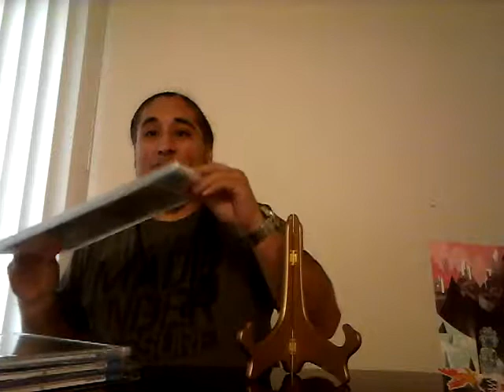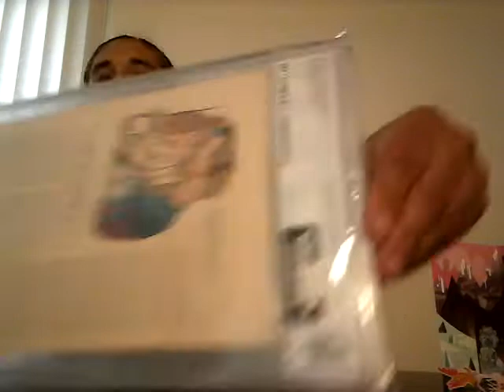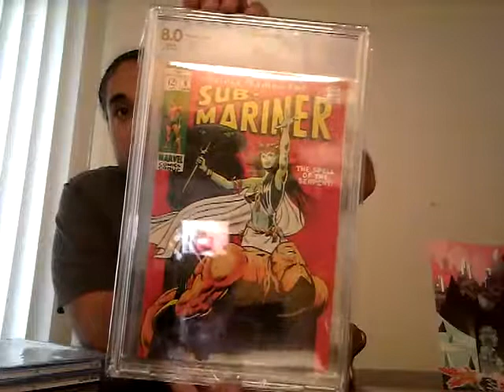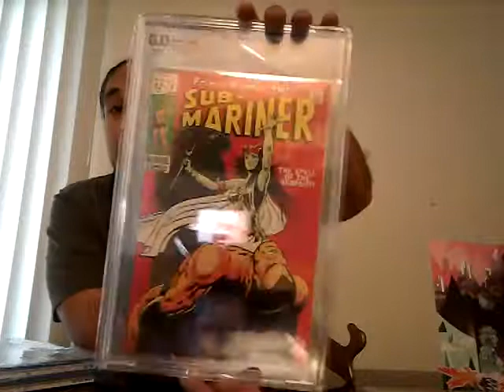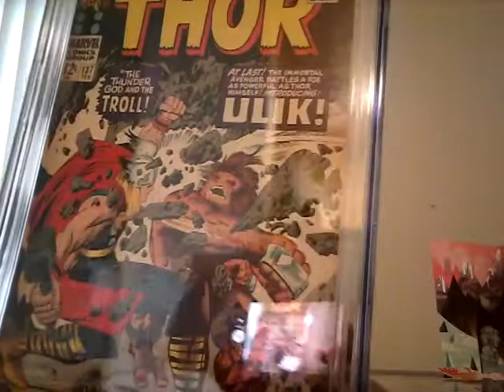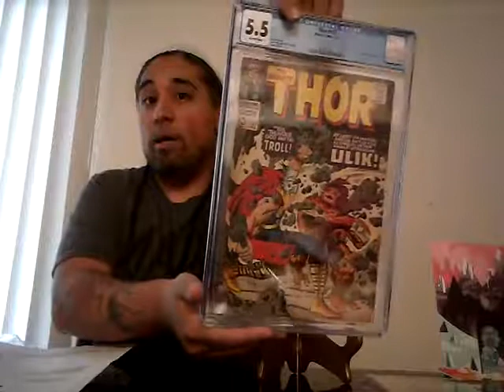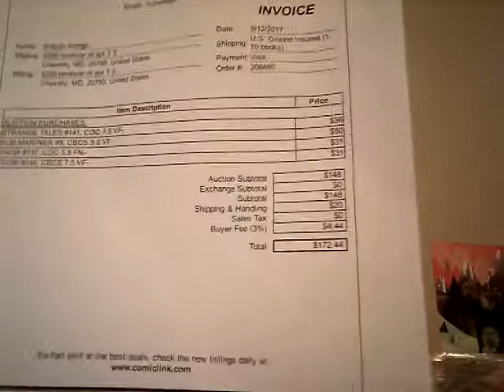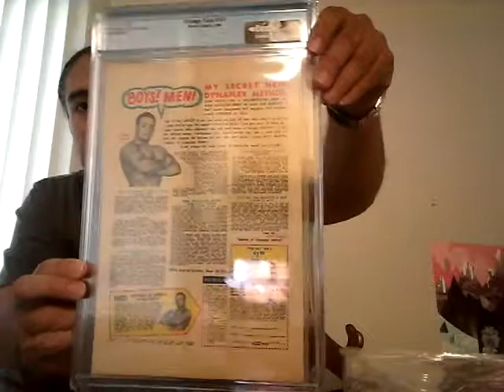Cgc & Cbcs graded books #2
Thanks for supporting and watching my channel.

Get a free stock. Claim this stock now without investing money Trade Stocks, ETF and Options on Webull! Open an account and get a free stock. Deposit and get a second free stock.

You now have a claim to a stock like Apple, Ford, or Facebook. In order to keep this claim to your stock, sign up and join Robinhood using my

Remember please don't skip the skippable ads for 30 seconds.

$BrayanArango

Spegram280@yahoo

Thanks for the donations & much love to our comic book community!

Key Comics Market Watch
2109 Fort Davis st S.E Apt 301